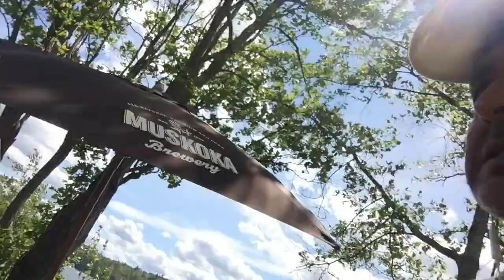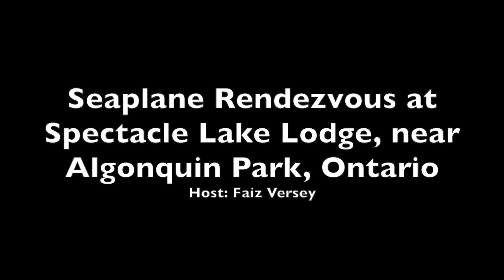Seaplane Rendezvous at Spectacle Lake Lodge, near Algonquin Park, Ontario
Hey friends, what a COINCIDENCE. I was just about to put this video out on the Internet – it contains some clips from my vacation to Spectacle Lake Lodge in September 2019. And then guess what? I’ll tell you in a moment. First, Spectacle Lake Lodge is an awesome location, highly recommended. Here’s what you’ll see in this video:

00:00 Seaplanes landing

05:51 Bear-hunter interview (Thanks John)

10:34 Pilot interview (Thanks Keith Francis)

14:16 Seaplanes taking off

Now, to explain the COINCIDENCE. As I was about to put this video out I came to learn that Spectacle Lake Lodge is FOR SALE. Yow. What a coincidence. So, if you or anyone you know may be interested in this PROPERTY, please let me know and I’ll be delighted to find out more for you.

Cheers,

Faiz Versey CPA, CA, CIM, FCSI

Sales Representative

Royal LePage Team Realty Brokerage
200-1335 Carling Avenue, Ottawa, ON K1Z 8N8